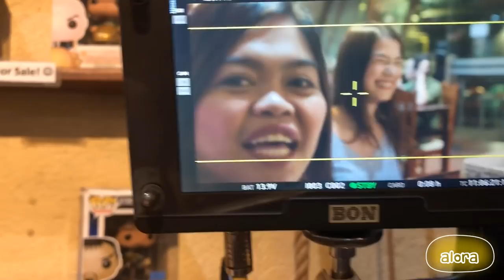NAGCAMEO SA PELIKULA NI KIM CHIU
Nag one day shoot ako sa upcoming movie ni Kim Chiu at Ryan Bang. At hindi ko ine-expect ang mga nakasama ko!!! Pero ansaaayaaa!!!